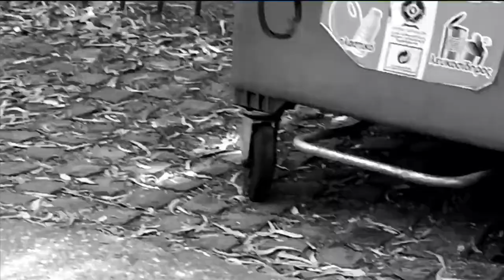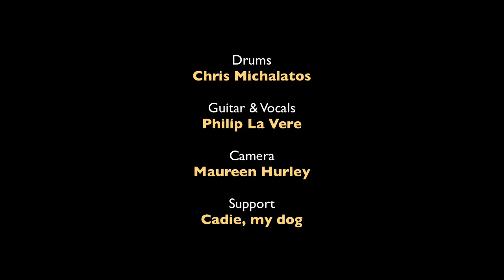Athens Street Jam - Chris Michalatos & Philip La Vere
And then there was that time I got to have a street jam with a great drummer and friend Chris Michalatos, from one of Athens' most loved and infamous bands, The Last Drive...